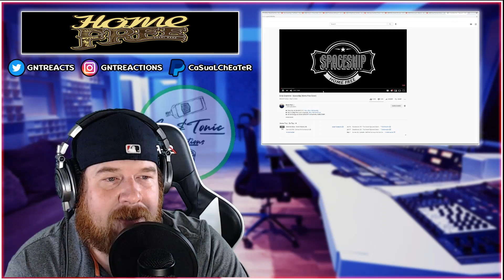Home Free - Spaceship | RAPPER REACTION!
WHAT IS GOOD G&T FAMILY! CaSuaL here BACK with another rapper reaction - today we've got Home Free with the song "Spaceship" - let's get it! 🤘

It's the best way to support me and my channel, so thank you ❤️

$30 for a 5-7 day turnaround and $60 for a guaranteed drop within 48 hours.

🔗 NECKBREAKER LINKS!

🎶 VIDEO LINKS!